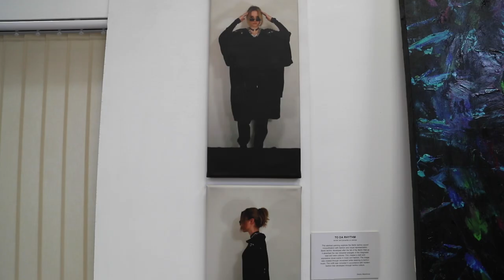IB Art Exhibition - Dasha Maximova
We’d like to congratulate our IB DP Visual Art student Dasha on the successful completion of her program.  While she has been unable to present her work in a formal Exhibition, she did share a variety of pieces with our school community this week in this video. We remain optimistic that a more formal Exhibition will be permitted in May.

Congratulations, Dasha!